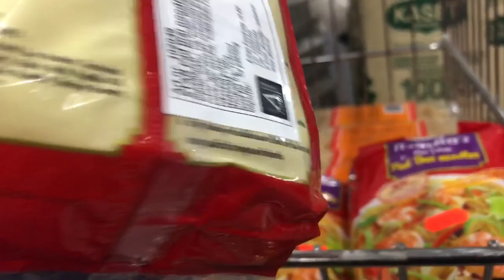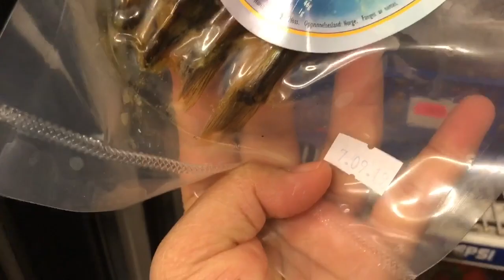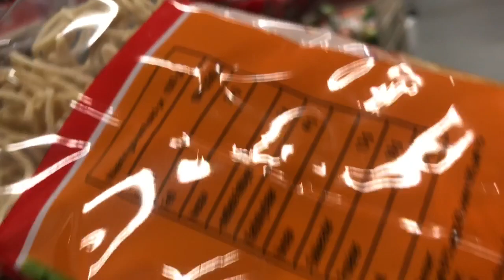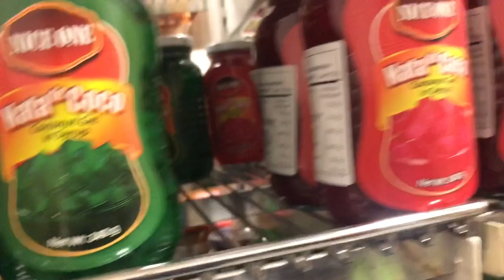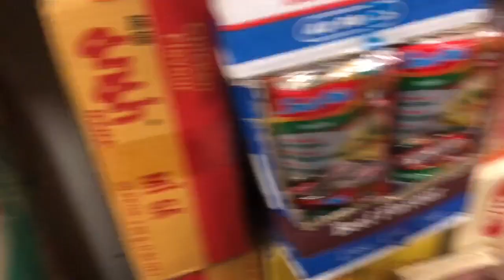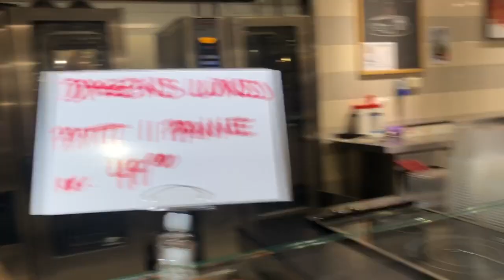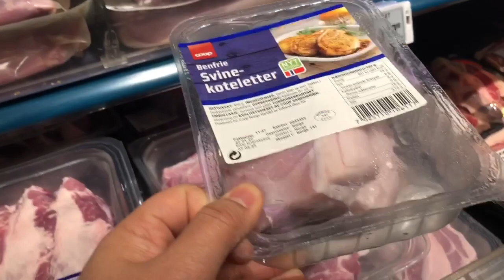Nag ASIAN STORE kami para bumili ng TUYO + Grocery sa Coop Mega